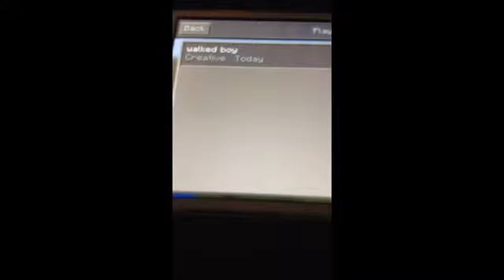MINECRAFT PE EPISODE 2MY HOUSE